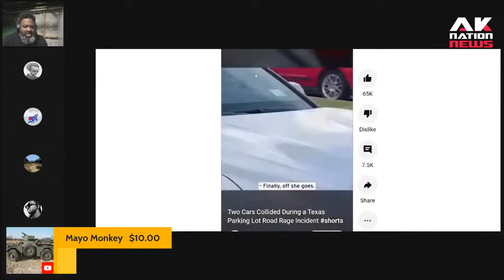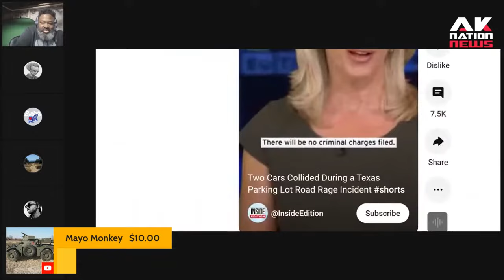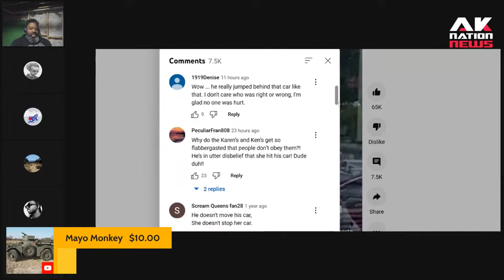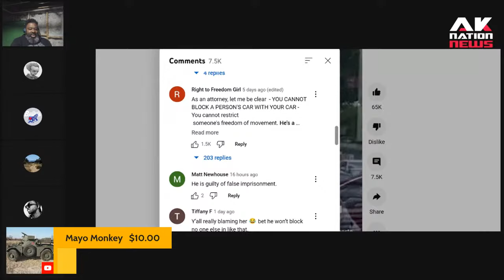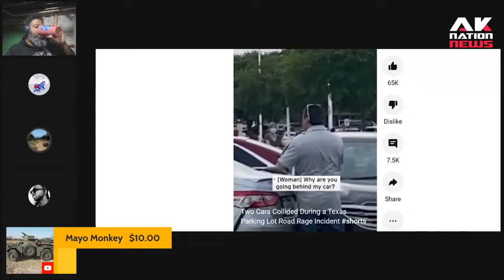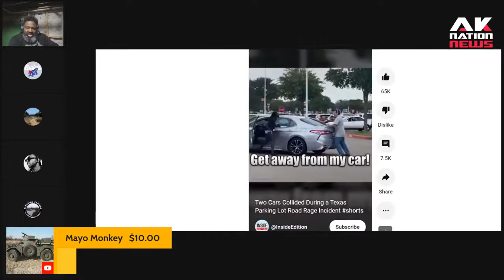A Black woman runs over an innocent man after a fender bender and gets praised for it.